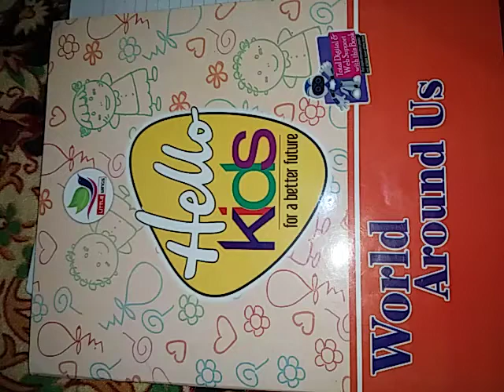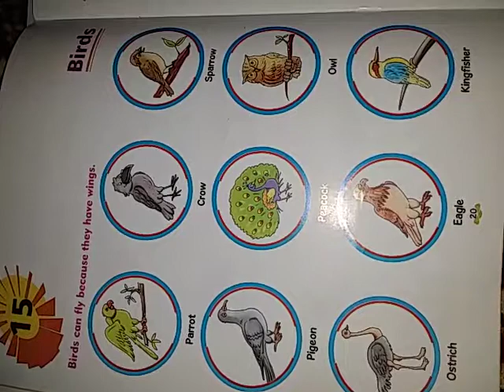Class ukg sub gk